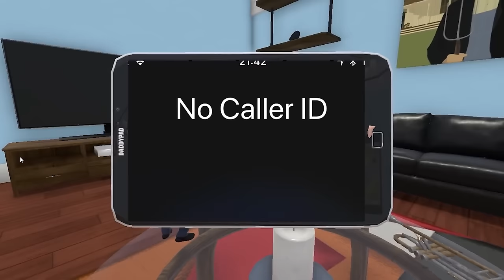Baby Spends 100 Days Buried Alive!